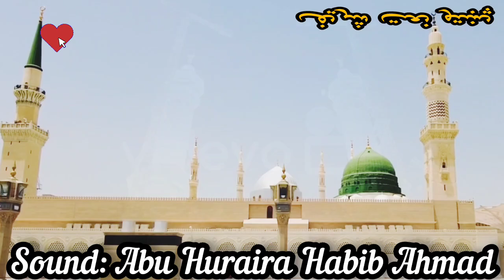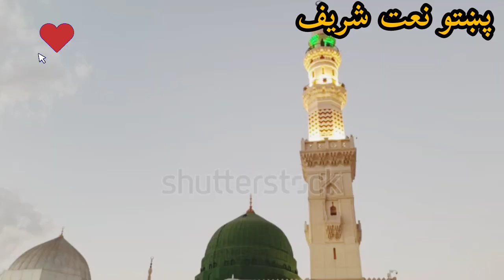Naat sharif | pashto new naat | د ګل پہ ورځ پیدا د ګل نہ خکلے می جانان |#2023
Pashto new naat sharif .
Naat Sharif || natiya missry || مدینے خکلے جانان || Habib Ahmad.
New pashto HD ghazal.
ALHabib StudioCHD
ہمارے مزید سوشل میڈیا پلیٹ فارمز فالوں کریں ۔